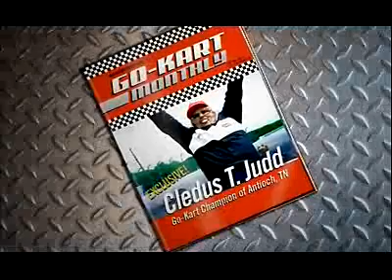Cledus T. Judd - I Love Nascar!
Cledus T. Judd did a Remake of the Toby Keith song, I Love This Bar called I Love Nascar.

We got owners, favorite drivers,
Boy, that Tony Stewart's a whiner.
An' we got rookies, advertisers,
**Like, uh, let's see: Havoline, Target, sharpie, Caterpiller, Nextel,
**Mountain Dew, DuPont, Lowes, Home Depot, Kodak,
**M&Ms, UPS, Tide, Alltel, Gillette, Kelloggs, Viagra, DeWalt, and uh Budweiser.
But the trophy girls still have my favorite parts.
Vroom, vroom, vroom, vroom, vroom, I love NASCAR.

We got cautions, we got pitstops,
You can't hear a dang thing once the flag drops.
An' poor Kyle Patty, an' swervin' Marlin, ha ha,
Are gonna find it tough to beat Mark Martin.
'Cause that Viagra car is always driven hard.

I love NASCAR, it's my kind of race.
Just watchin' Jeff Gordon plow up a wall,
Puts a smile on Dale Junior's face.
No caviar. It's it's beer an Mopar.

I like short tracks, you'll see more wrecks,
An' about a million screamin' rednecks.
An' ol' Jeff Burton, ha, an' poor Mike Skinner,
Well, they've done forgot what it's like to be a winner.

**"Hey, that was a close one up there boys.
**"Bout got into one there."
**"I might pull over right up here next pitstop,
"I want you to get two right front tires"
"I need a wedge on the left side to keep this windshield playin' on the gas.
"An' you don't care, hand me a pair of underwear, I have messed all in my drawers."

I like football. (I like football.)
I like my wrestlin'.
I like a good game of air hockey,
I like some ping pong now an' then.
How about you, Toby?

Just to see Big E back on the track,
Would put a smile on every face.
No-one drove a car quite like Earnhardt.

Vroom, vroom, vroom: Gentlemen, start your engines:
I love NASCAR.